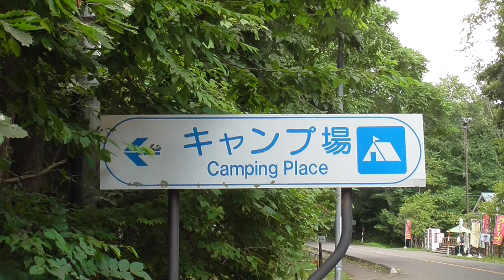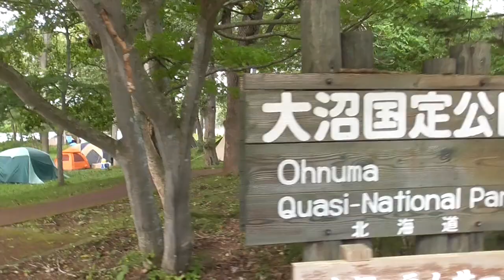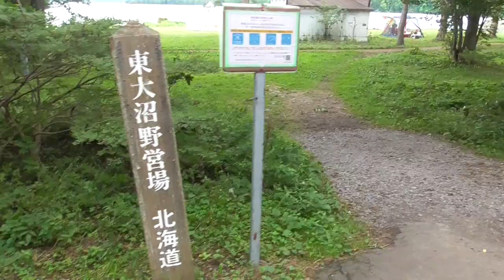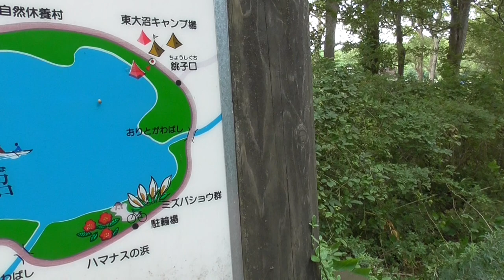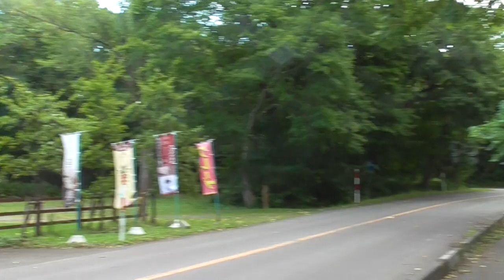【北海道キャンプ場巡り】 東大沼キャンプ場のご紹介（北海道亀田郡七飯町字）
北海道にはたくさんのキャンプ場があり、思い思いにアウトドアを楽しむことができます。
カミセンセは、ひとたび北海道入りすると長期間滞在することが多いので、滞在宿泊費をうまく節約するためにも、キャンプ場（無料）の活用は欠かせません。

函館から割と近く、大沼国定公園にある「東大沼キャンプ場」も毎回利用しているお気に入りのキャンプ場です。

動画内でたっぷりしゃべっていますので、あえて文字・文章でここに書くまでもないと思いますが、大変過ごしやすい素晴らしいキャンプ場です。是非参考にしてみて下さい。

動画内でしゃべっている私の声がやや枯れ気味なのは、前回のキャンプ場紹介動画でも書いた通り、レンタカーで移動しまくりなので、、ここまでの道のりの大半を歌いながら走っていました。（←趣味はカラオケなので。。。ｗ）相変わらず喉の影響がモロに出てますね。